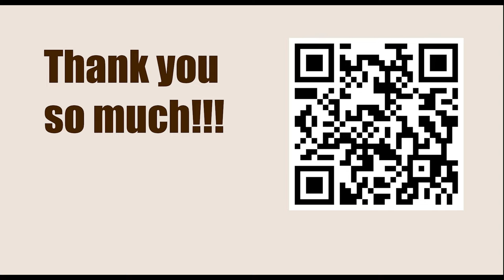1.e4 Opening Repertoire || French Defense - 3...dxe4